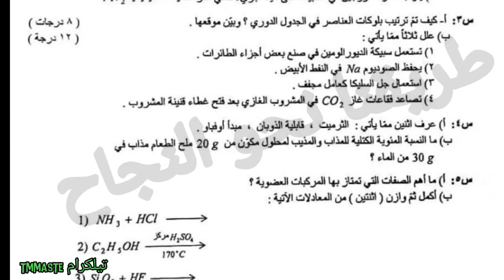حل الأسئله📚📕الكيمياء الثالث متوسط 2021🔥الدور الإول 😊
مرشحاتنا
* اخبار وزاره التربيه
*اخبار العطل الأيام